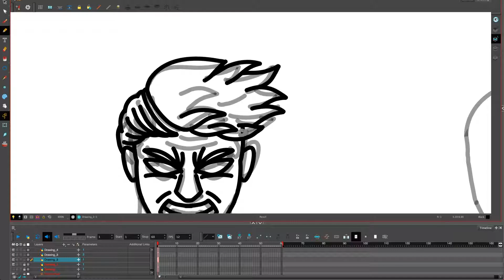HOW TO DRAW: HUMAN TORCH PT 1